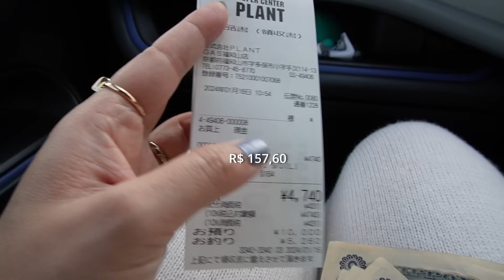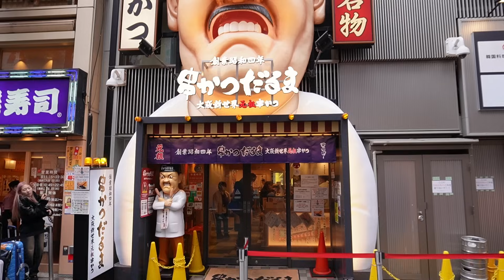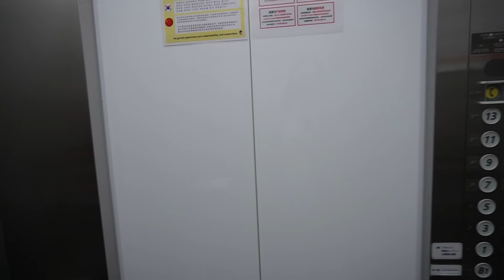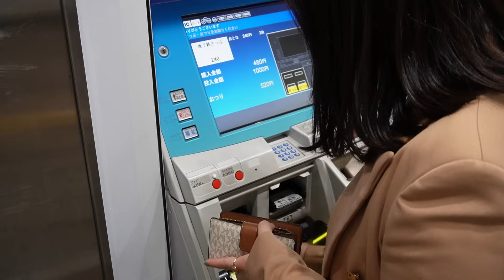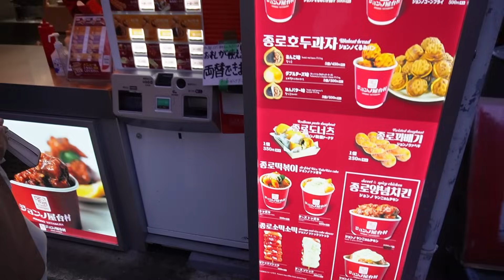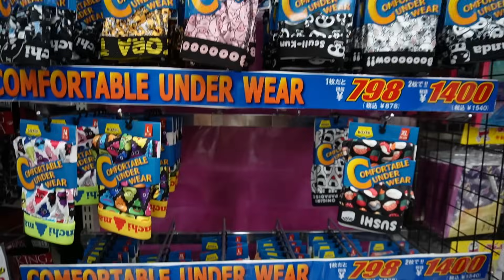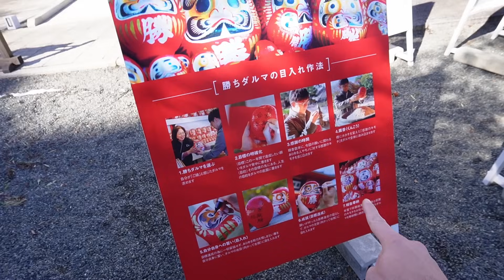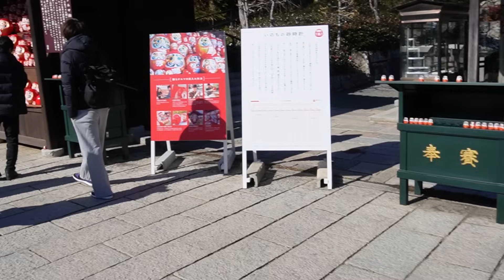Vida no Japão: Passeio em Osaka, Neve, Visitamos um Templo diferente e Muita comida delícia!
Acordamos com uma vista linda, cheio de neve! O caminho de casa até Osaka também estava lindo. Por mais que lidar com a neve da trabalho, eu amo. Confesso que quando inverno chega eu fico esperando pela neve hehe Chegando em Osaka almoçamos ramen. Estava bom, mas não foi um dos melhores que já provamos. Fizemos o check-in no hotel e depois fomos para o bairro coreano. Queria ter gravado mais por lá, mas chegamos tarde e tinha pouco estabelecimento aberto. Então não deu pra experimentar várias comidas por lá. Mas depois disso, decidimos ir para Shinsekai e comemos Kushi Katsu, uma fritura de legumes, frutos do mar e carne. Um prato bem famoso de Osaka. Dia seguinte, conhecemos o templo Katsuo-ji. Simplesmente eu amei, todo canto tinha daruma e era lindo demais.

Se preferir ligue: 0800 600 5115

📷 Equipamentos:
▪️Câmera Canon PowerShot G7 X Mark II
▪️GoPro Hero 7 Black
▪️Sony Alpha 7iii
▪️Microfone Rode Micro